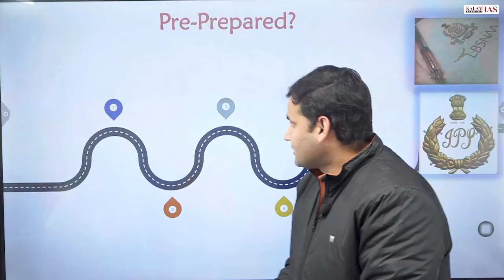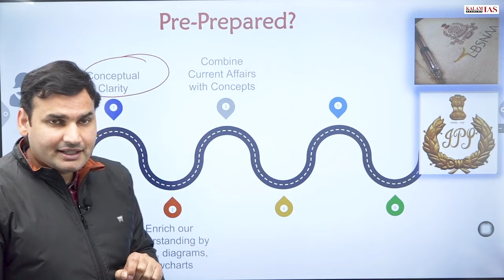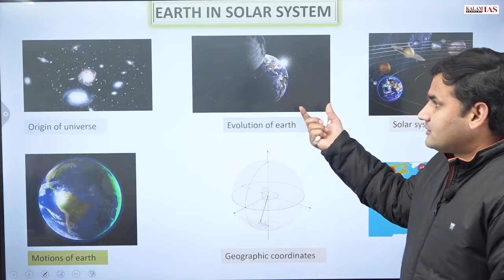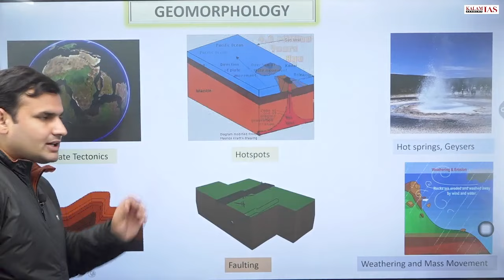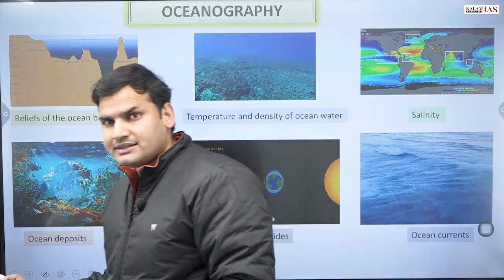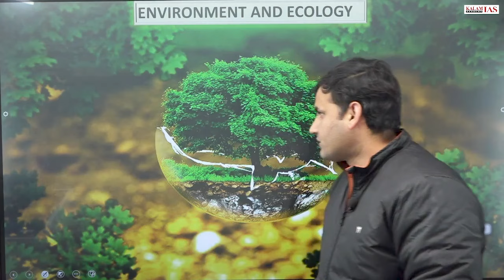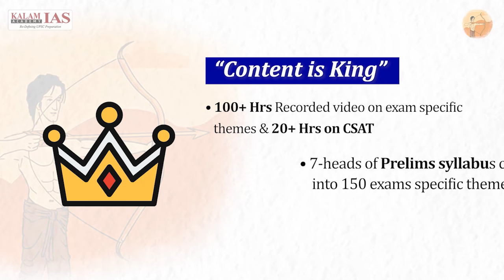Geography and Ecology Module | UPSC Prelims 2024 | by Kalam IAS Academy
Geography and Ecology Module for UPSC Prelims 2024: Your cheat code for 20+ marks in Prelims | Geography, Ecology and Environment for UPSC Prelims 2024 by Ram Sir | Let's Conquer Prelims Together | Kalam IAS Academy

📚EKLAVY: Sure Shot Prelims 2024
Re-enforcement Learning through Exam Specific Content & H2H Workshop ✨
👉GS + CSAT + Current Affairs
👉120 Hours Recorded Lectures
👉65-Tests with Live Discussion